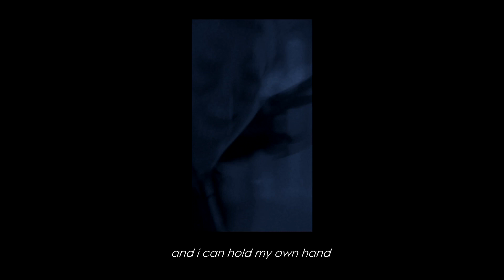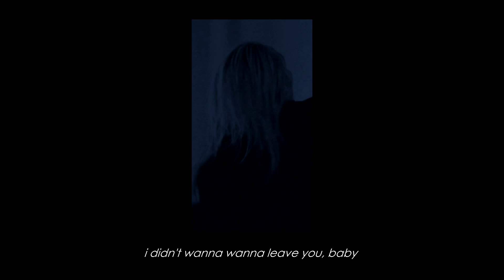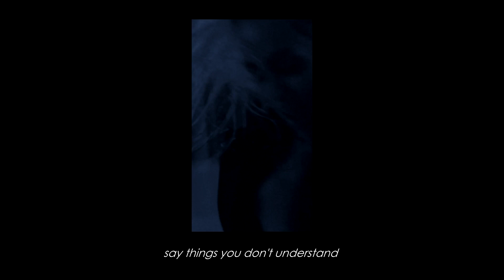Miley Cyrus - Flowers | Lyrics Video